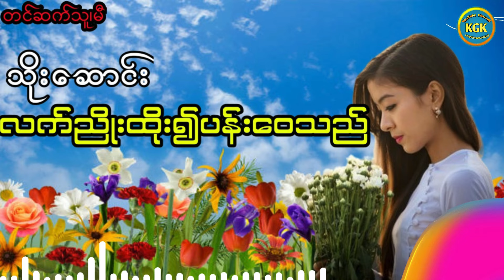လက်ညိုးထိုး၍ပန်းဝေသည် (အပိုင်း ၂)